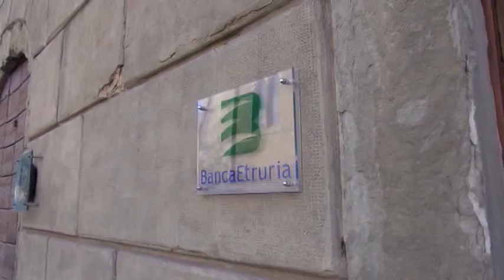Cessione good bank, via libera informale della BCE a UBI